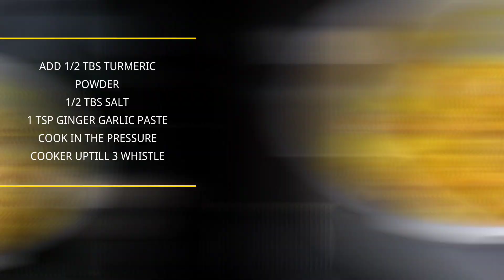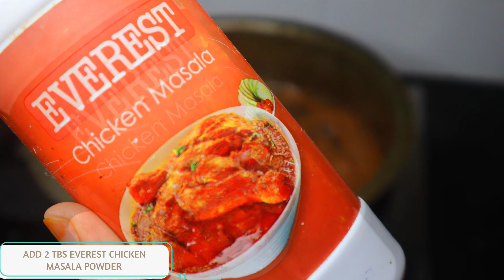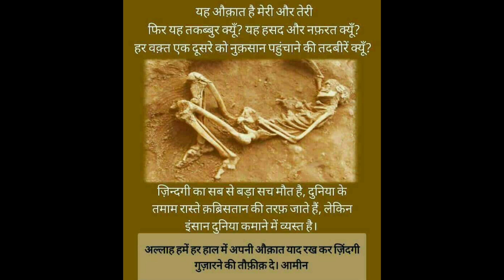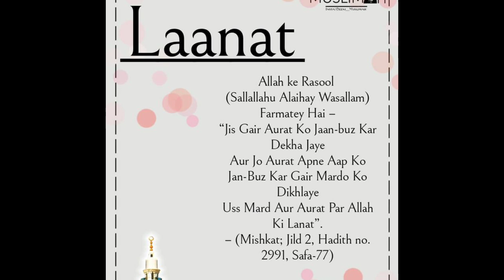MUMBAI DHABA CHICKEN HANDI ORIGINAL RECIPE